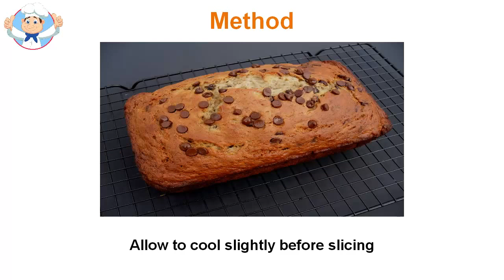Chocolate chip banana bread recipe easy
There are two things that come to mind when talking wing chocolate chip banana bread; 1) banana and 2) bread. Bread has been around for centuries since Neolithic times. Primitive man crush the grain with stones and mixed with water. Then, the mixture was spread on the stones placed in hot ashes. Bananas, however, coming from Southeast Asia, probably around the region of Malaysia. About 2000 B. C, it was extended to India and Papua New Guinea. Bananas have a significant impact on culture, the whole tree is not wasted. The trunks are used as bridges; leaves as food wrappers and banana heart (one plantain) are used for medicinal purposes. However, wheat was unusual at the time. Therefore, chocolate chip banana bread does not come from there. The ancient Greeks were probably those who came with the idea of chocolate chip banana bread. Although the banana was not from the area, they had many references to the fruit. A most notable example is in the book Historia plantarum, loosely translated as "the history of plants" by Theophrastus, Greek natural philosopher. The Greeks already had a reputation for mixing bread with honey and other fruits. Why Why not bananas? chocolate chip banana bread modern was invented in the 1930s grew popular during the arrival of baking powder and quick bread. Baking soda or baking powder, yeast as a substitute leavening agent and it was because the quick chocolate chip banana bread takes much more rapid increase in relation to the use of yeast, which takes hours. chocolate chip banana bread experienced a new boom in popularity in the 1960s when cooking the house became the fashion. Apart from that, a few different variations of chocolate chip banana bread was also invented. Bakeries Add nuts, chocolate chips and other normal breadfruit to produce more variety in their menu of bananas. There is also a chocolate chip banana bread vegan version where eggs are replaced with tofu or soy.